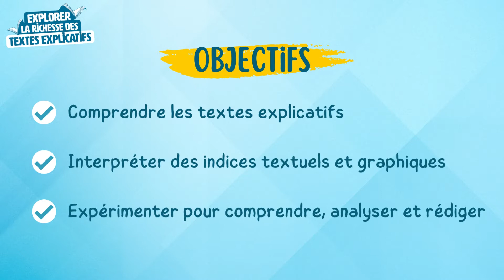Mallette pédagogique - Explorer la richesse des textes explicatifs